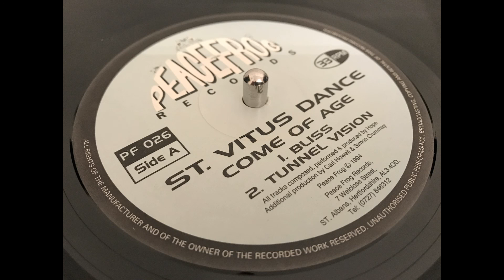St. Vitus Dance - Tunnel Vision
PF 026